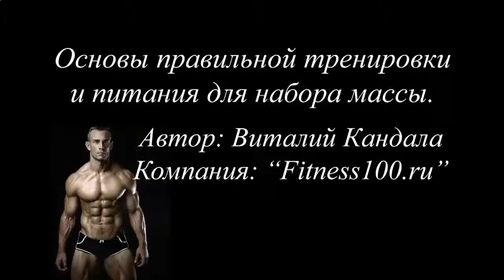НАКАЧАТЬ МЫШЦЫ ШЕИ ПОМОЩЬЮ ГАНТЕЛЕЙ